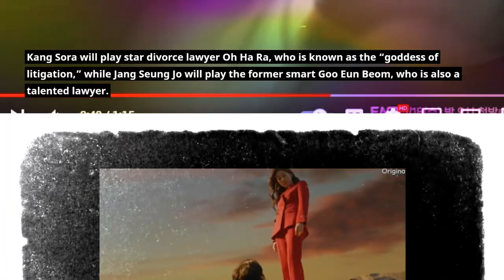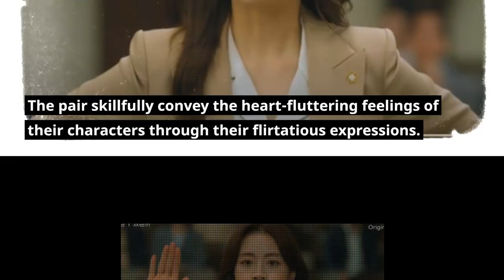Synopsis Kdrama Can We Be Strangers : Kang Sora and Jang Seung Jo's Chemistry Impresses the Staff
Can We Be Strangers is a romantic drama that tells the story of two divorce lawyers who marry after 10 years of dating, only to end up divorcing themselves.
When they met again as colleagues after their divorce, sparks flew at every turn.
Kang Sora will play star divorce lawyer Oh Ha Ra, who is known as the “goddess of litigation,” while Jang Seung Jo will play the former smart Goo Eun Beom, who is also a talented lawyer.

The pair skillfully convey the heart-fluttering feelings of their characters through their flirtatious expressions.
The staff ultimately couldn't hide their excitement and praised the two actors for their impressive chemistry, which made Kang Sora laugh as she shyly said, “Please stop doing that.”